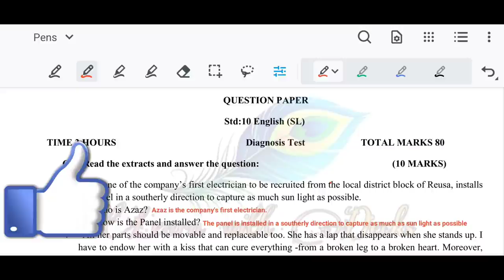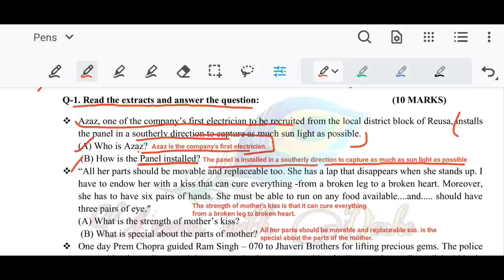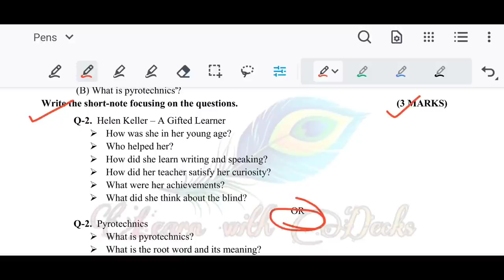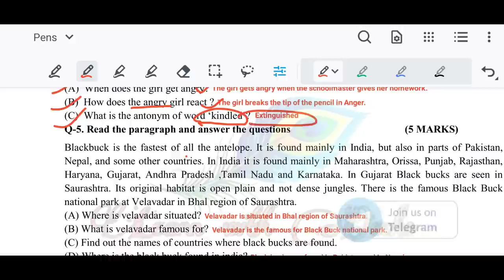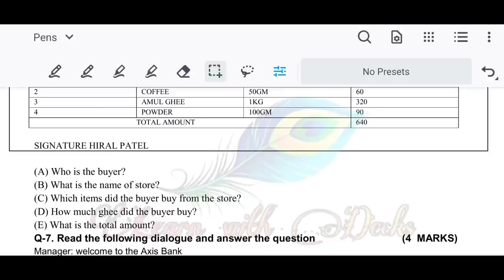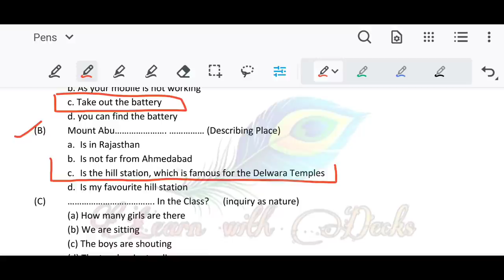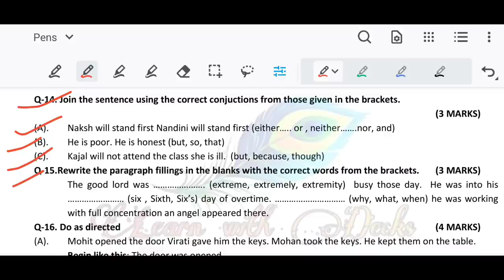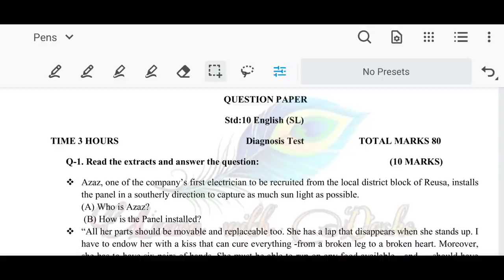STD 11 Nidan Kasoti English Solution | Dhoran 11 Nidan Kasoti Full Paper Solution English Sec A to E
⦿ Topics Cover In the Following Video :

(1) STD 11 Nidan Kasoti Solution 2021
(2) English Full Paper Solution
(3) August Nidan Kasoti Full Paper Solution English
(4) Std-11 English Full Paper Solution of Nidan Kasoti
(5) Dhoran 11 Nidan Kasoti 2021
(6) STD 11 Nidan Kasoti English Second Language Solution
(7) STD 11 Angreji Nidan Kasoti Original Solution
(8) Dhoran 11 English Nidan Kasoti
(9) STD 11 ENGLISH S.L. NIDAN KASOTI FULL SOLUTION (SEC_A to F)

► App Link

More Features :
1) Saari important books milengi solved video solutions ke saath
2) Previous year papers, Important PDFs, Question Bank
3) Crash Course, Mock Tests, Quiz
4) India's biggest student's community & much more

3 Crore se zyada bachho ka bharosa!!"

♥ STD 11 E-mail Writing

♥ STD 10 All Picture Description

♥ English STD_11 All types of FUNCTION

♥ How to find answer from the paragraph (Part_1)

♥ How to find answer from the paragraph (Part_2)

♥ Active Passive Voice/Change The Voice (PART-1 to 4)

♥ Complete The Passage choosing option from the bracket (Q59 to 62) English Grammar (Sec_D)

Disclaimer_